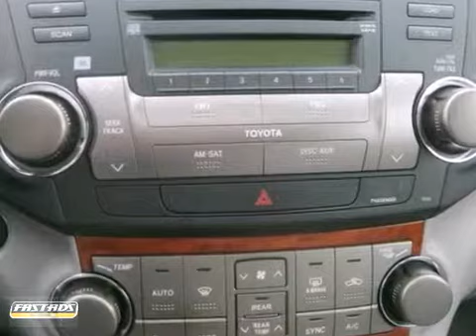2008 Toyota Highlander #82081547 in Hicksville NY - SOLD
If you are looking for real value on a great used car, Westbury Toyota Scion invites you to come in and test drive this 2008 Toyota Highlander, stock# 82081547. We are conveniently located near Hicksville NY Long_Island New York, NY and known for our great selection, reliability and quality. Come take a look at this 2008 Toyota Highlander today.

Westbury Toyota Scion
1121 Old Country Road
Hicksville NY Long_Island New York NY, 11590

Welcome to Westbury Toyota! Westbury Toyota is pleased to offer you excellent service and personal attention to your needs.

Whether you're looking for a new Toyota or a used car, truck, or SUV, we'll help you find the right vehicle. Conveniently located in Westbury, NY and serving surrounding Long Island, New York, Hempstead, Brentwood, Levittown, West Babylon, Medford, and Nassau County.